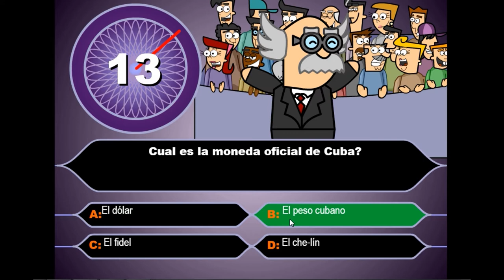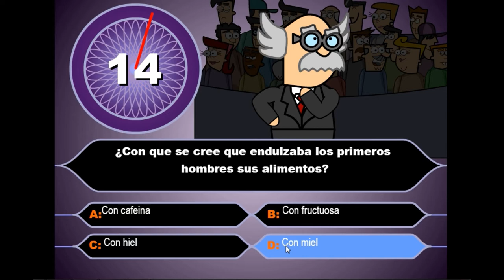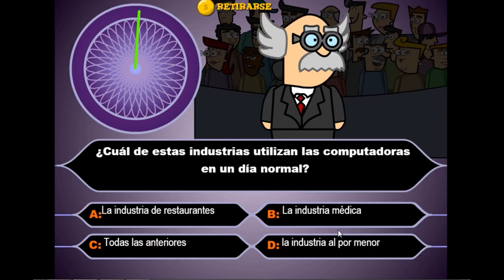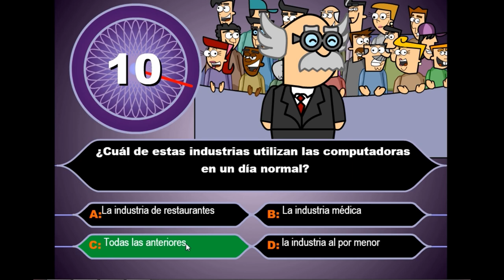CASI MILLONARIO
os traemos este juego de Trivial que podrás encontrar en los enlaces mas abajo por si quereis echarles un vistazo a otros juegos de la misma categorí­a o jugar a este mismo.
Casi millonario:  juega a este famoso juego televisivo donde los concursantes ganan millones de dólares acertando las preguntas que te preguntan, pero este es un juego online donde se ganan puntos en vez de dinero

En este juego gamers, puedes encontrar similares como: habilidad, aprender, tests, didacticos, inteligencia, millonarios, trivial, preguntas y muchos otros juegos online GRATIS